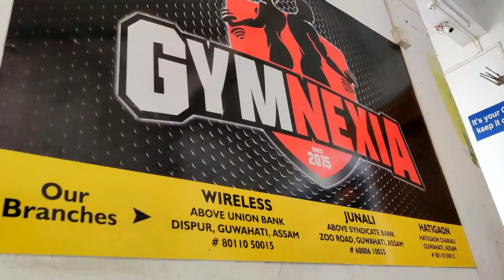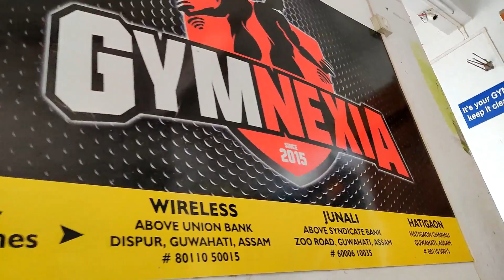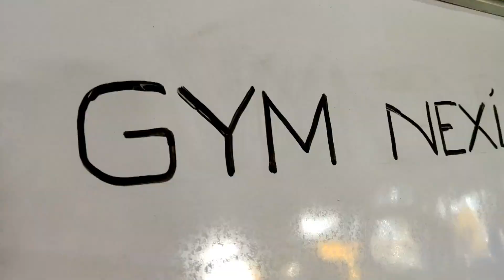MY NEW SHOE UNBOXING// EXERCISE TIPS